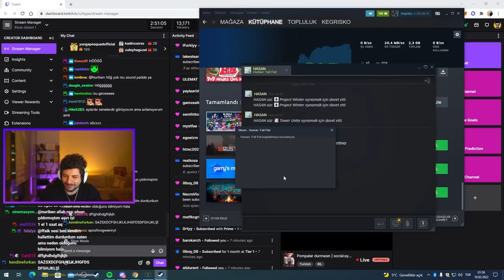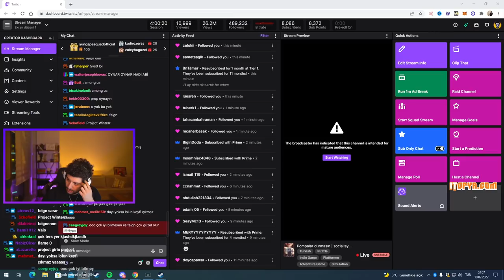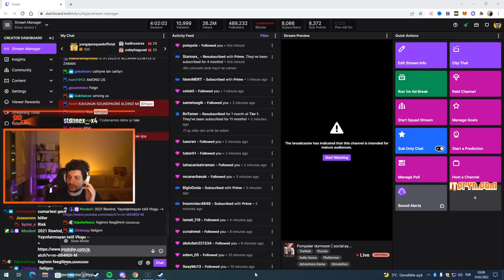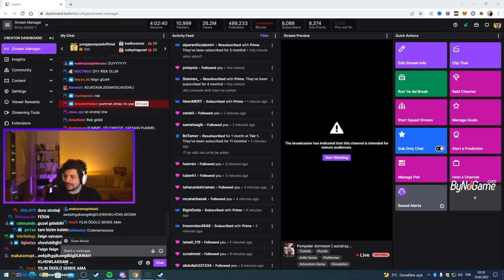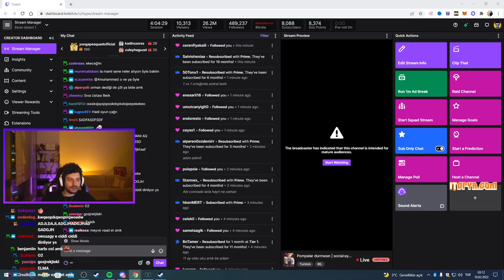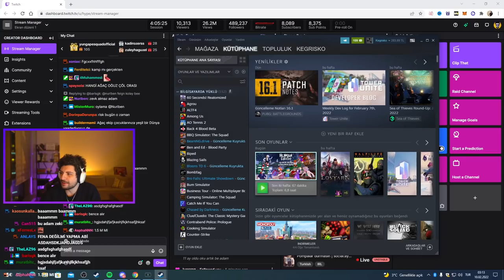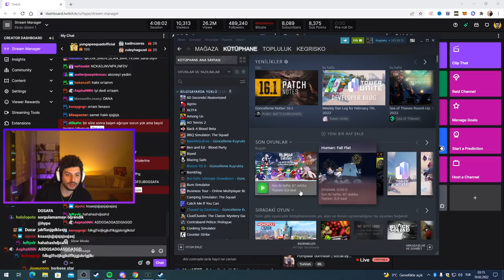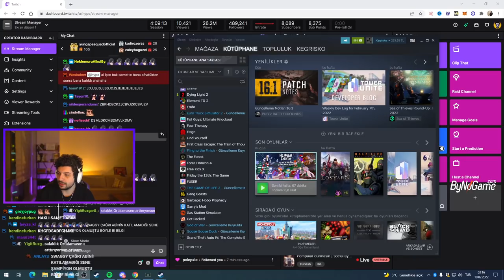HYPE | KATMAN EKİBİ İLE HUMAN FALL FLAT OYNUYOR!